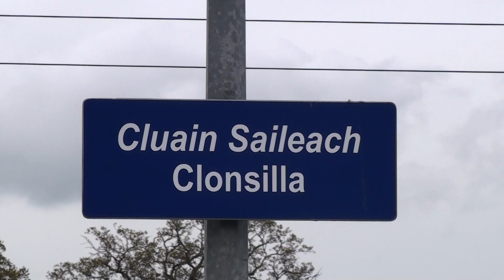RPSI "The Strand" 071 Class Railtour 8-5-2015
On day two of the annual RPSI International Railtour 2015, "The Strand" fringe event is hauled by Irish Rail 071 class locomotive no. 084 from Connolly Station to M3 Parkway to Rosslare Strand. 084 is seen hauling the RPSI Craven coaches into Connolly station from Inchicore. Later the train is seen passing through Clonsilla on it's way from Connolly to M3 Parkway. After running round in M3 Parkway the train is again seen passing Clonsilla on it's way to Rosslare Europort. Also seen are various passenger services at Connolly and Clonsilla and RPSI locomotive 461 preparing for its journey to Cork for the following day's railtour.